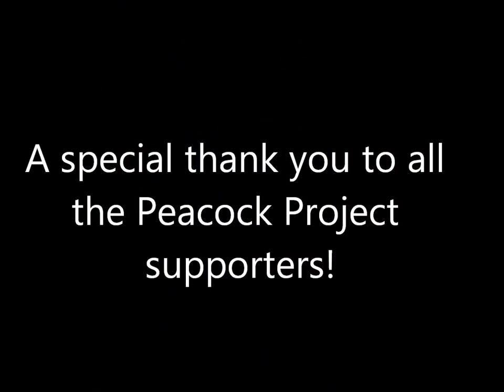Peacock Project Paintings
Selected paintings from the Peacock Project, a Kickstarter Project by Karen Walker. The paintings include favorites from Peacock Project survey; the video concludes with the top 10.